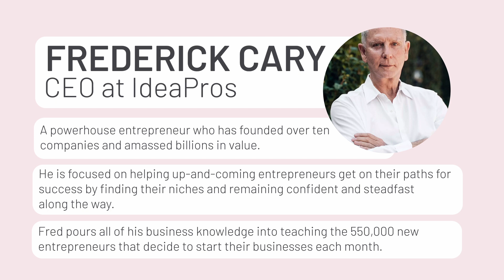What does it take to be a successful business owner? - Frederick Cary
When it comes to running a successful business, the key is to put your audience first. This is something that Frederick Cary, a powerhouse entrepreneur who has founded more than 10 companies and amassed billions in value, knows all too well. As he explains in the Powerful Marketing Tips podcast, the leading cause of failure for new businesses is that they have created something that there is no demand for, that nobody wants. To avoid this, business owners must focus on understanding what their customers want and need and try to pivot their business accordingly.

He believes that if you focus on what your customers want and need and keep an eye on your cash flow, you can be successful. The key to success is to never give up. It takes hard work and dedication to achieve success, but it is possible. By focusing on the choices for success and staying motivated, you can ensure that you are successful in the long run. So, no matter what the economic conditions are, never give up and keep pushing forward.

Quotes:
- “So whatever you're selling as a business owner, focus on the things that people really need, regardless of the outward economic conditions.” (11:02)
- “If you're talking about a long game, be prepared to have that extra cash available for you when you're having slow months in your business.” (13:45)
- “The difference between successful people and non-successful people is you embrace that failure because that failure becomes a learning opportunity and you can learn how to do things better in a different way.” (19:36)
- “Culture happens because it starts at the top, but also it starts in the opposite fashion from the bottom. And when we try to build our culture and our own organization, we don't not only talk about what we stand for, but we go to the rank and file employees and ask them what they want to do in their lives, what they want to be. We know a lot of people like that are working at the lower levels of an organization probably don't want to be there forever.” (28:56)
- “So assume that your employees have lives that they want to have. And if you can empower those lives, then you can build that corporate culture that you need.” (30:31)
- “We all want extraordinary results,  but we don't want to do the extraordinary things that we need to do to get those results. So if you can wake up in the morning and figure out how am I going to be legendary today, what one extraordinary thing am I going to do today, then you can be on that path to have that extraordinary life you want to have.” (35:54)

Timestamps:
[00:03:38] Knowledge for Successful Business Ownership.
[00:04:18] Cash flow over profits.
[00:09:17] Starting a business in bad economy
[00:11:53] Opportunities in crisis.
[00:16:46] Striving for daily improvement.
[00:20:37] Branding, Positioning, Naming.
[00:24:15] Start with why.
[00:27:53] Aligning marketing with business goals.
[00:34:29] Inspiration from "Here Comes the Sun" by the Beatles.
[00:35:49] Being legendary.
[00:39:49] Personal development routine.

Links:
- Connect with Frederick Cary: